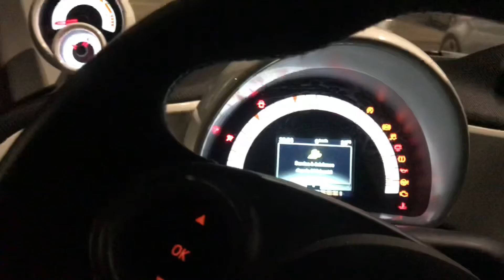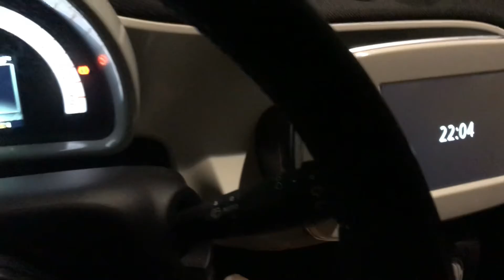Restaurant au bord de mer 🌊 - Malika cuisine